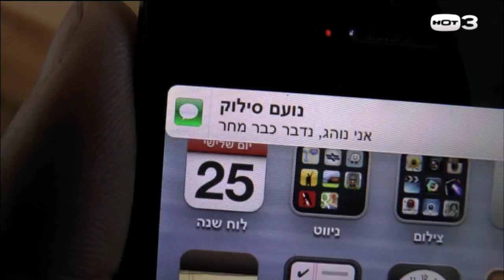נדב נפרד - הצצה למחוברים פלוס פרק 21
נדב מבין שהוא צריך לשחרר את נועם, החבר הסטרייט בו הוא מאוהב, האם הוא יצליח?

מחוברים פלוס, ימי א'-ד' ב-20:15 ב-HOT3 וב-HOT VOD בחינם בכל זמן שתרצו